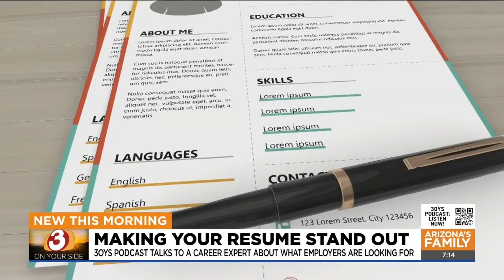3 On Your Side Podcast preview: Resume 101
Workers have a lot of leverage in this job market, but you still need to make your resume stand out to land the position you want. Susan Campbell gives us a preview of the latest 3 On Your Side Podcast.